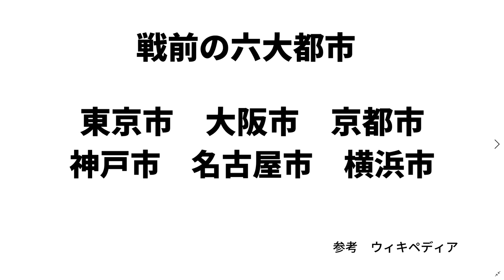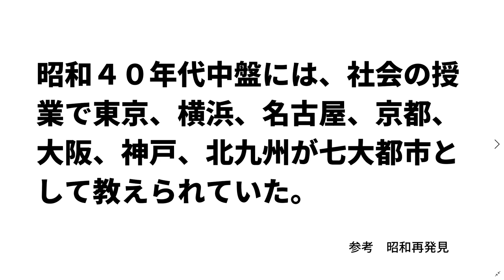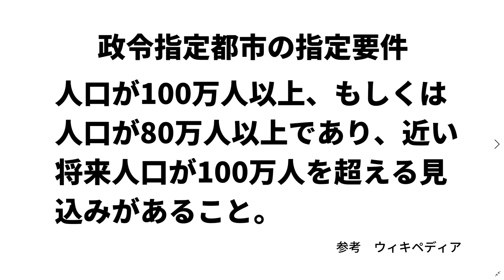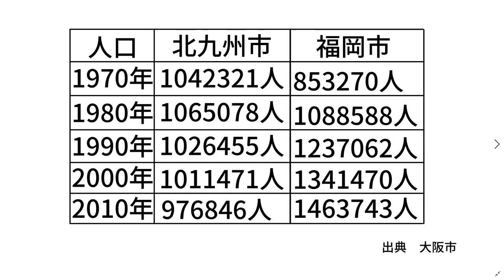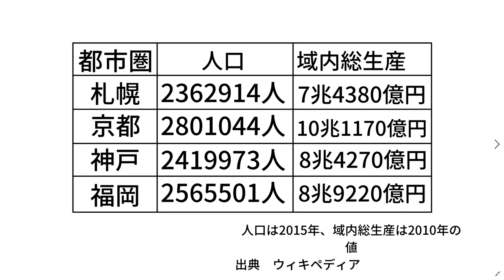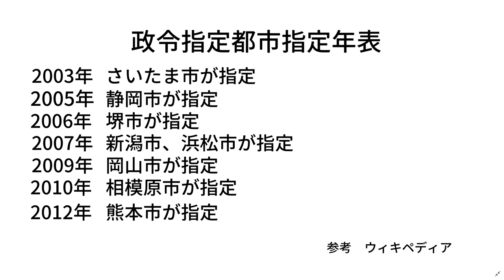福岡も札幌も後発政令指定都市！？政令指定都市について順番を中心に解説する【地理雑学】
参考・出典リスト
以上クリエイティブ・コモンズ・表示・継承ライセンス3.0（
千葉県 市区町村別人口と世帯(最新)
閲覧日はすべて８月３１日
政令指定都市、雑学、面白雑学、おもしろ雑学、解説動画、解説、解説系動画、政令市、大都市、五大都市、六大都市、七大都市、札仙広福、プロスぺ、地理、地理系動画、地理動画、都市